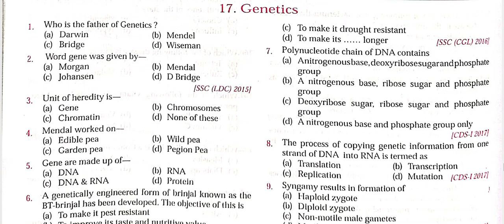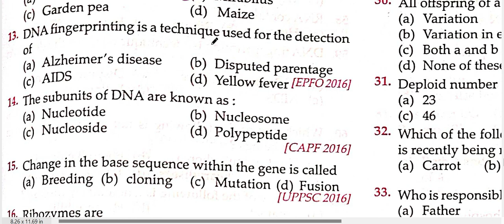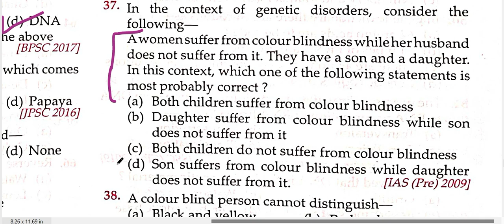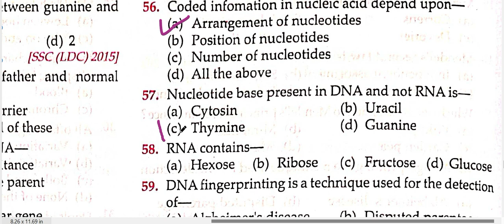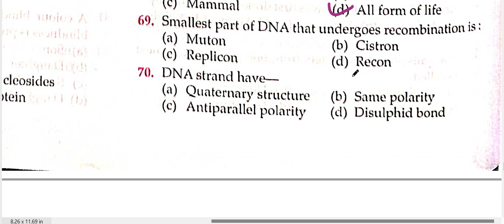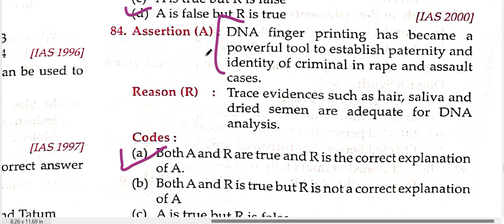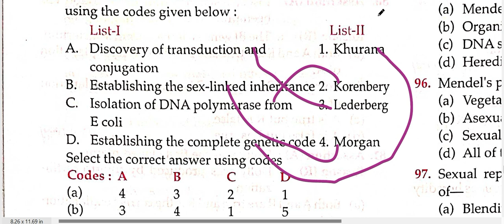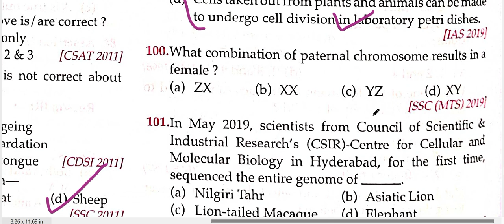KNOWLEDGE OBJECTIVE MCQ BIOLOGY CH- PARTS